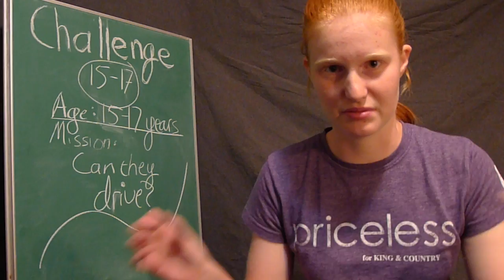Kiefer's 21st Birthday Challenge | Challenge #15-17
Challenge #15-17
*Note: This challenge must be complete via video and posted on FaceBook.
You have until 1pm CT Friday (September 21st, 2012) to complete this challenge. Once it is successfully completed, it will unlock the next challenge. Please refer back to the Intro video for clarification of rules.